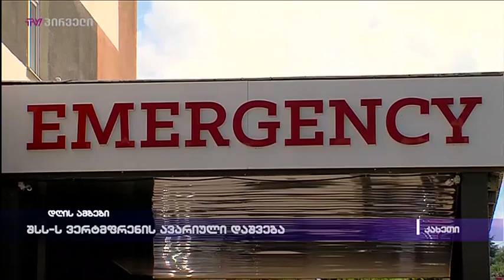შსს-ს ვერტმფრენის ავარიული დაშვება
ამ წუთებში სასაზღვრო პოლიციის ვერტმფრენის ავარიულად დაშვების შედეგად დაშავებულ ერთ-ერთ პირს ოპერაცია უტარდება. თელავის რეფერალური საავადმყოფოს დირექტორის ინფორმაციით, პაციენტს მუცლის ტრავმა და ნეკნების მრავლობითი მოტეხილობა აღენიშნება. ინტენსიურ განყოფილებაშია მოთავსებული მეორე პირიც. ამ დროისთვის დაშავებულების მდგომარეობა სტაბილურად მძიმეა. შინაგან საქმეთა სამინისტროს სამი მფრინავი, ერთი მესაზღვრე და საპატრულო პოლიციის ერთი თანამშრომელი ლაგოდეხის რაიონის სასაზღვრო ქვედანაყოფში, გეგმიური როტაციის მიზნით მიფრინავდნენ. რა გახდა შეთმთხვევის მიზეზი, ამ დრომდე უცნობია. ფაქტზე გამოძიება შინაგან საქმეთა სამინისტრომ უკვე დაიწყო, შემთხვევას გენერალური ინსპექციაც შეისწავლის.